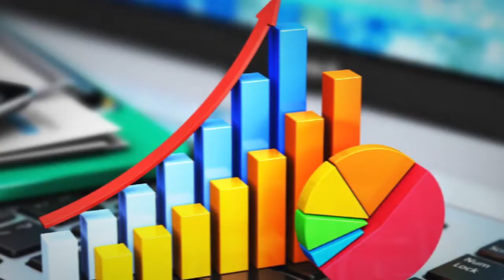Плохая статистика / В центре внимания – 06 (3 ноября 2018 года)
Плохая статистика. В Мордовии самые бедные преподаватели по сравнению с другими поволжскими регионами – в какой республике труд учителей ценят, в отличие от нас? И почему в 13-м регионе распадается больше половины браков – нежели невозможно спасти от ржавчины обручальное кольцо?